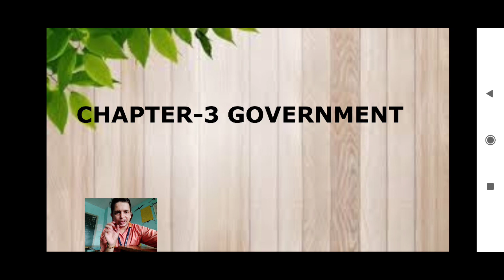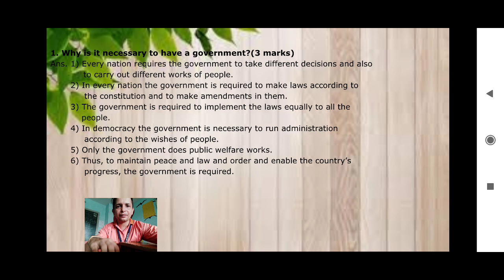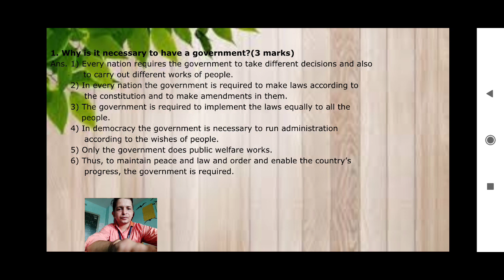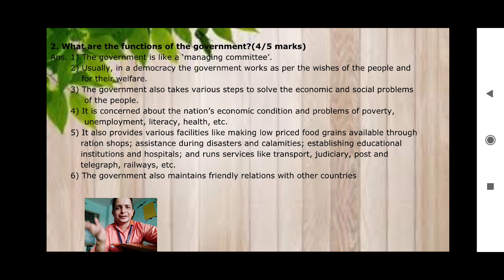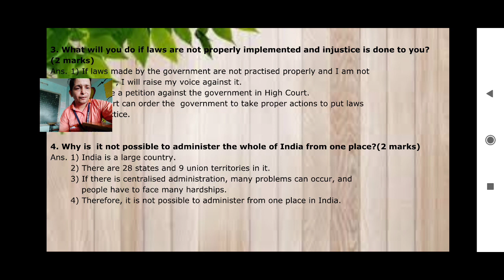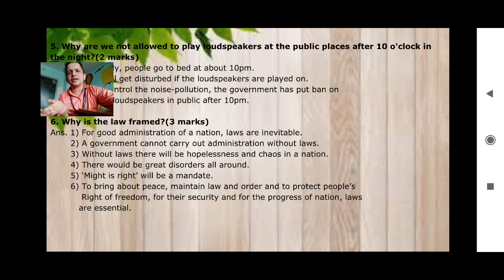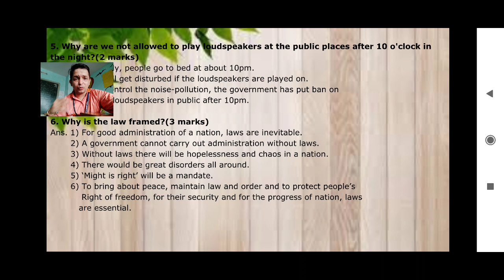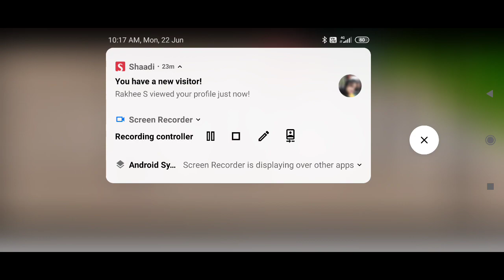Std 7 CHP 3 Questions Answers